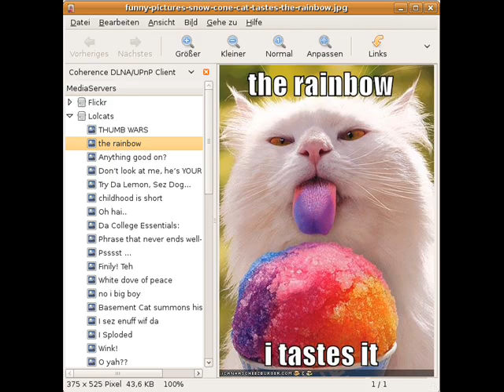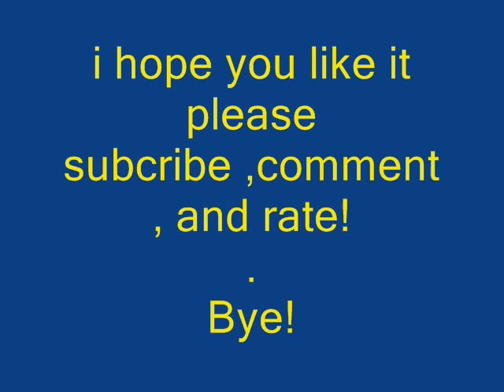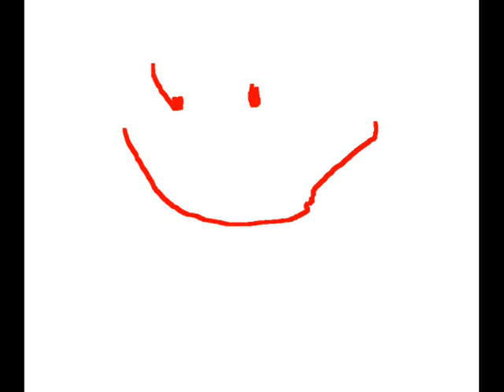Silly pet day!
itz silly pety